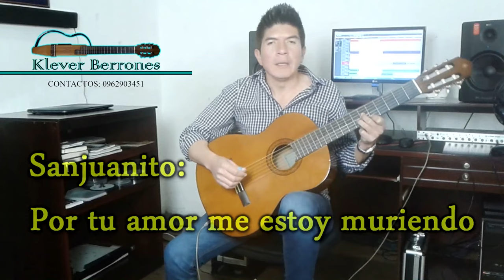MIX PEGADITOS (3 Sanjuanitos) Mùsica Ecuatoriana KLEVER BERRONES.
Saludos gente linda les comparto un mosaico de SANJUANITOS es un ritmo 🇪🇨Ecuatoriano🇪🇨:
✅POR TU AMOR ESTOY MURIENDO
✅VUELVE JUNTO A MI
✅TOMANDO UNA COPA

Para contratos: 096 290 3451
Intèrprete: KLEVER BERRONES

Espero sea del completo agrado de todos
Si te gustan mis videos.